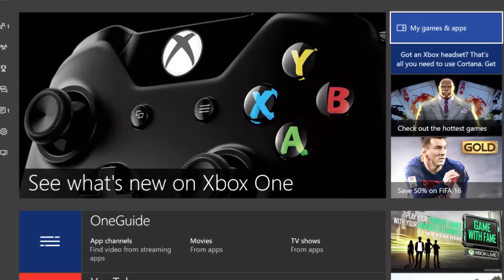GAMES WITH GOLD: Les jeux GRATUIT du mois de Février sur XBOX ONE